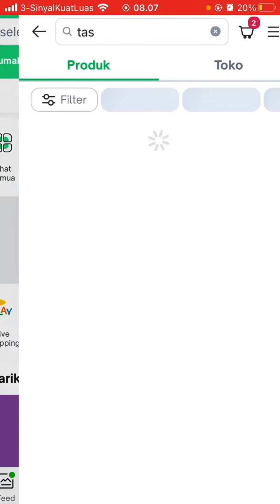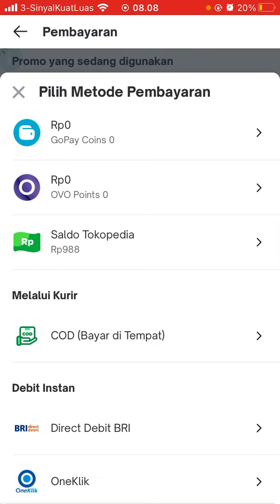Cara Membeli di Tokopedia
Hallo bos bis dalam video ini otong bakal sharing ke Bos Bis semua,  Cara Belanja Tokopedia,   bagi bos bis yang belum tau yuk simak videonya dan jangan di skip ya biar paham, mudah mudahan bermanfaat :)